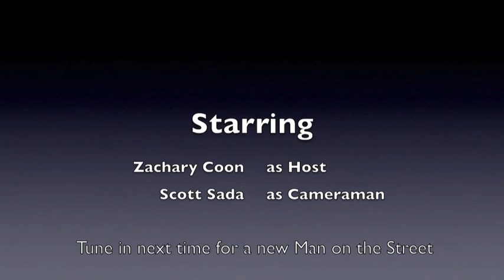Man on the Street- Seniors on Memory Lane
FInal edition of Saegertown High School's Man on the Street for 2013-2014 school year (hosted by junior Zach Coon).